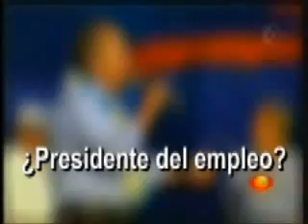Calderón ¿presidente del empleo?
Parece que de ésta forma va a crear empleos.